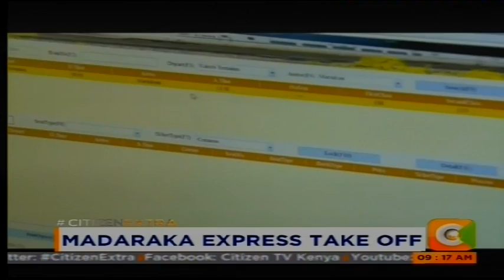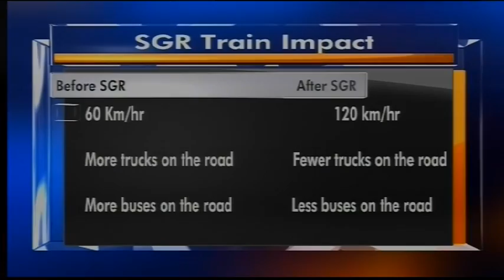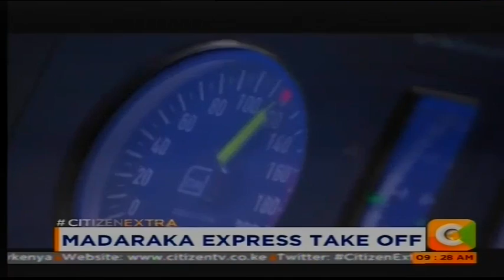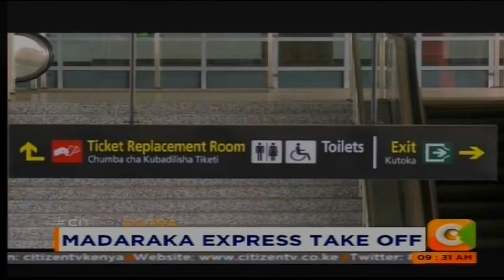President Kenyatta leads Kenyans in marking 53rd Madaraka Day